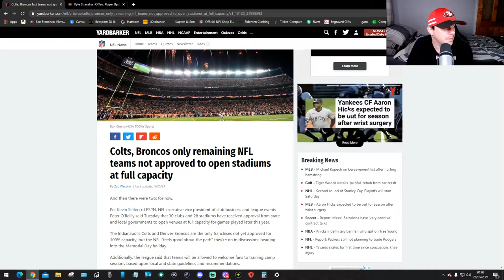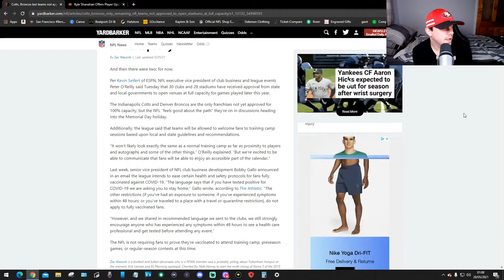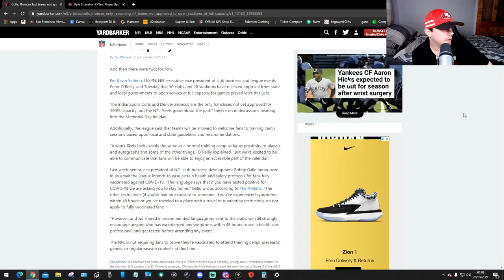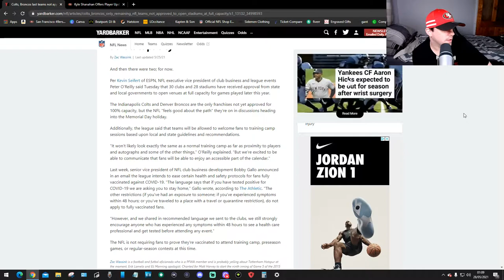100% Attendance???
tell me what you think good or bad.